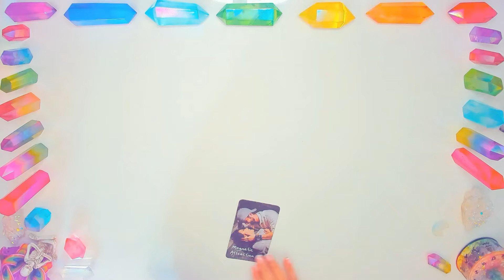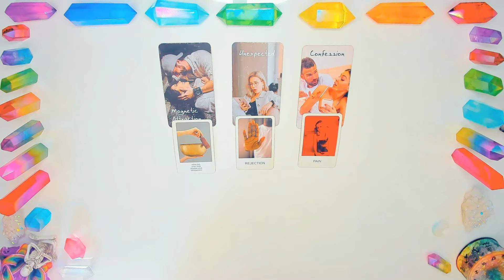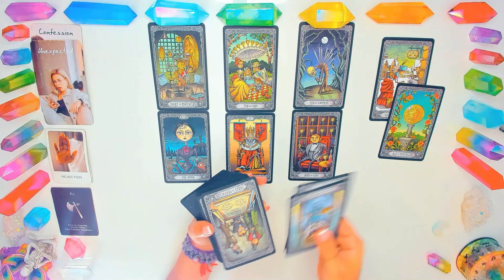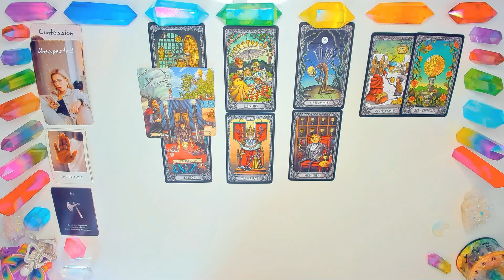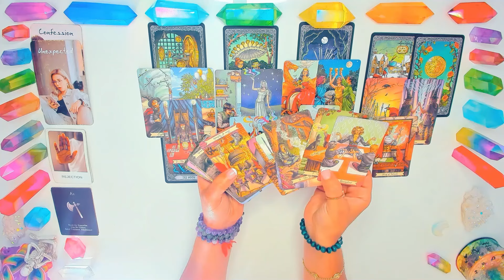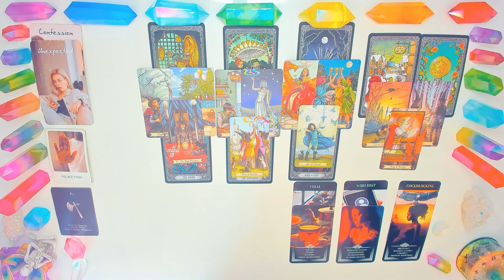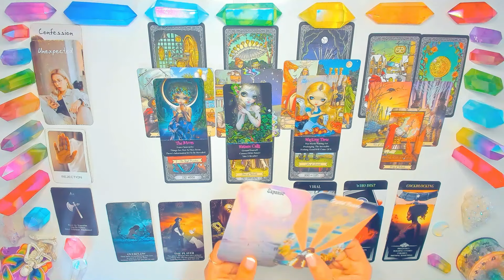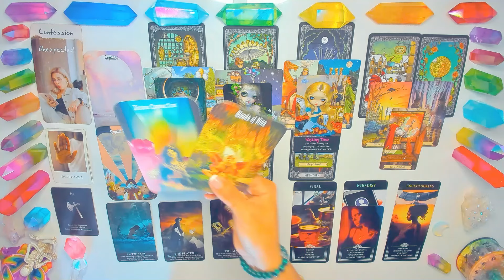SCORPIO | 🧡YOU WON'T SEE THIS COMING!